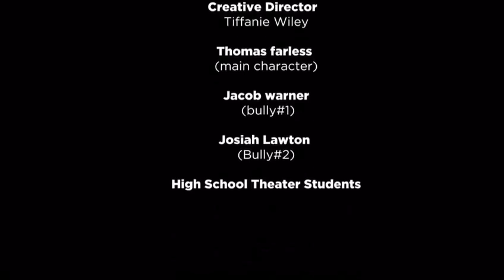Eye Am Great: Anti-Bully Short Film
Making movies is my passion!  I'm a Filmmaker, Editor, Screenwriter,  and Actress (when needed).  Welcome!